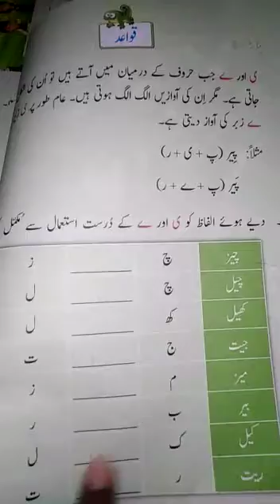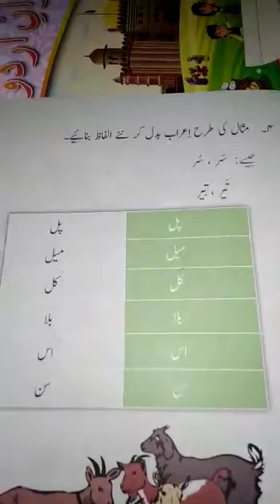کاروان اردو.. جماعت دوم. سبق " باتیں حضور کی" سرگرمیاں حصہ دوم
Video from Dr Mohtasham Naqvi